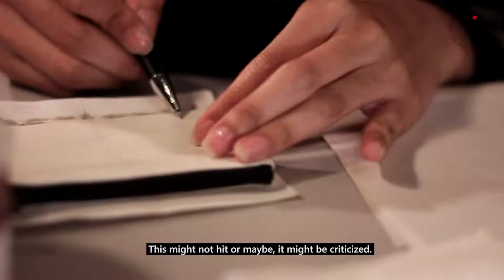MALIKHAIN: Badz Badiola | Goodz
Meet the founder of Goodz, Badz Badiola. A self taught artist who makes beautifully hand-painted wallets and other creative goods for a living.

An inspiration to so many artists who proves that no degree or formal education could amount to the effort you make if you work hard to practice your art.

She has found her purpose through Goodz and now she wants to share her story to all artists who are still in the process of finding theirs. Watch her full story here:

This is a story of creation.

This is Malikhain.

See more of Badz’s artworks at Goodz.